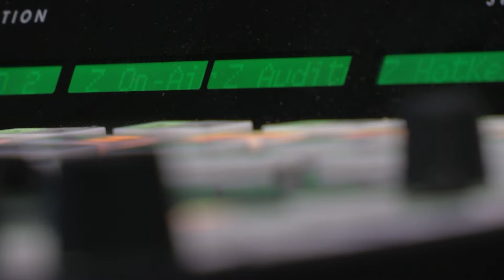Local Aspiring Rapper 'Grammar' Visits THE BOX After Appearance on MTV's Broccoli City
Virginia native and artist Grammar shares his ideas about rap and hip hop in the DMV.  Check out his single "Enough Ain't Enough."

The DJs from WMCR, eRadio have the full interview. THE BOX is a collaboration between Montgomery College Television (MCTV) and Montgomery College’s Broadcast Media Production Curriculum working at WMCR eRadio. Students in the Video Production Program work with professional video producers from the College’s television station to produce a video program series of the live Radio Show featuring local artists produced by students in the College’s Radio Program.

THE BOX, Episode #13, Special Local Guest Grammar
The_NYM on Twitter